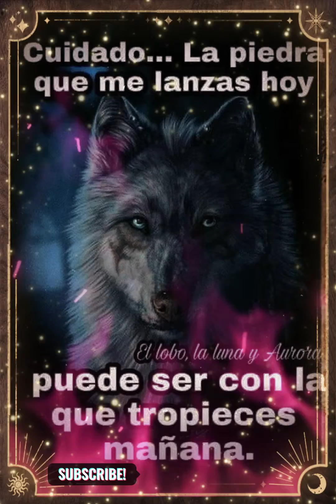🌌 Cuidado con la piedra que lanzas hoy 🌌